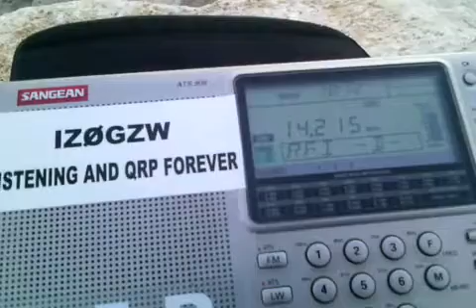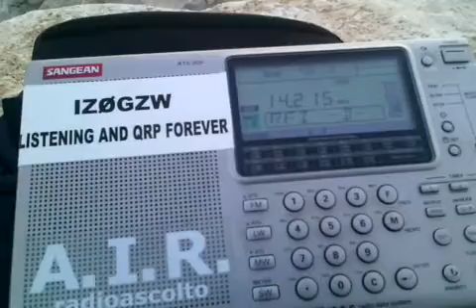4S6NCH, Sri Lanka, in 20m.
Ottimo segnale anche per 4S6NCH dallo Sri Lanka in cq. alle 18.09utc di oggi.
Anche il "vecchio" Sangean 909 nonostante i suoi anni dimostra la sua sensibilità.